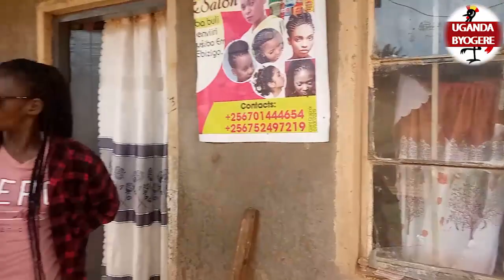EYAKUBA GERALD KIWEWA EBIKONDE KU JANZI AWARD BAMUYODDE KIRO-ABA FAMILY BALUMILIZA KIWEWA OKUMUWAMBA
UGANDA BYOGERE//KAKALAAMU